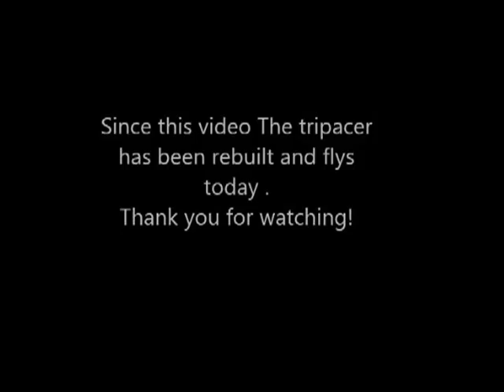Tripacer 50 % Crash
50% tripacer dead stick landing .Motor quit running and I had one shot to land the airplane .